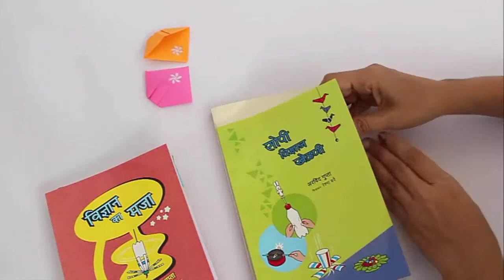Book Mark | Telugu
We will be folding a BOOK MARK using a square piece of paper. Take a 10-cm edge square. Fold a diagonal to make a big triangle. Fold this triangle into half to make a smaller triangle. Open this up to see the midline. Lift both the triangles so that there is a small gap between the midline and the edges. Fold the tip of the big triangle so that it pops out below the base. Then fold the two triangles back again. Crease the triangular flaps and tuck them in the pockets. Now the book mark is slowly taking shape. Finally with the scissors cut the left hand triangle. Then punch out a beautiful flower pattern. This pattern will further beautify the Book Mark. You can place the book mark in the pages of the book. This will help you return to the same page again. Make these simple book marks and gift them to your friends. This work was supported by IUCAA and Tata Trust. This film was made by Ashok Rupner TATA Trust: Education is one of the key focus areas for Tata Trusts, aiming towards enabling access of quality education to the underprivileged population in India. To facilitate quality in teaching and learning of Science education through workshops, capacity building and resource creation, Tata Trusts have been supporting Muktangan Vigyan Shodhika (MVS), IUCAA's Children’s Science Centre, since inception. To know more about other initiatives of Tata Trusts, please